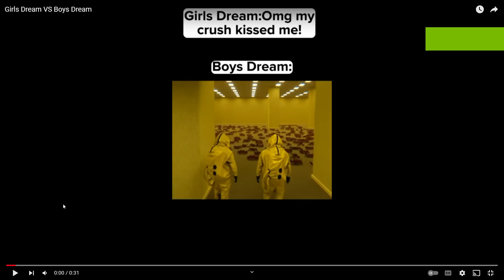So True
Like if true

PS: check out the crater of this, @Nutella_5.7